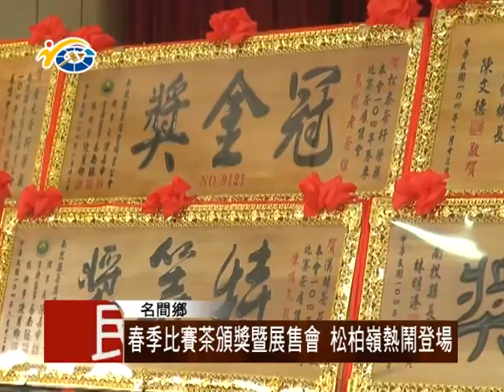民議新聞 1040612 春季比賽茶頒獎暨展售會 松柏嶺熱鬧登場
104年度春季比賽茶暨烏龍老茶組比賽茶展售會頒獎典禮，日前名間鄉松嶺社區活動中心舉行。現場邀請茶師展現茶藝，讓大家品嚐各品種特等茶。議員陳翰立、賴燕雪也到場參與，盼透過活動行銷在地好茶。